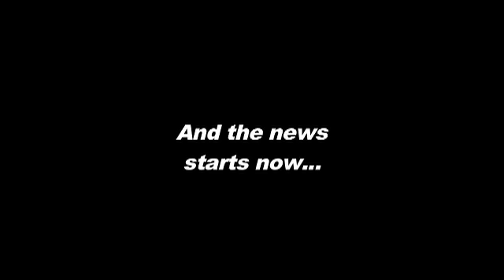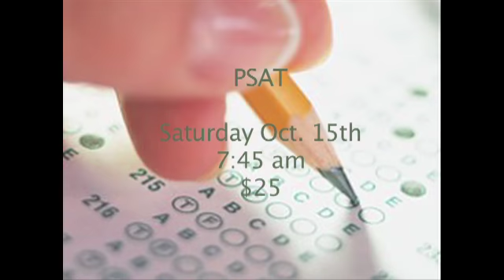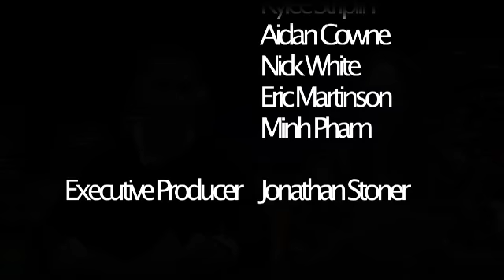BTV: Beaverton HS 2011.10.6 Broadcast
Beaverton Television's second 2011/2012 broadcast. Stories include a piece on Beaverton High's Marching Ensemble's winning streak and fashion trends.